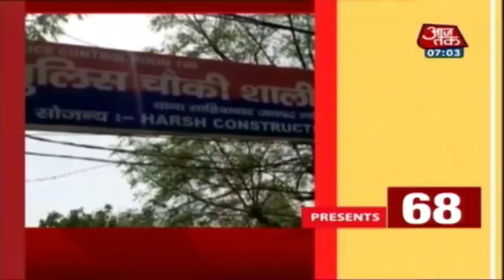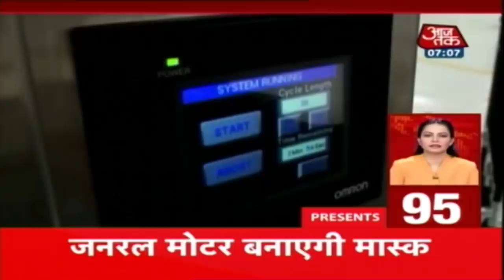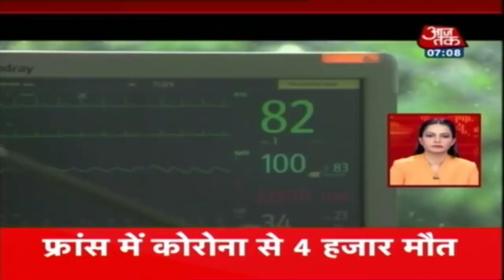देश-दुनिया की सुबह तक की 100 बड़ी खबरें । Nonstop 100 । Apr 2, 2020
देश में कोरोना वायरस के मामलों ने रफ्तार पकड़ ली है, जो कि चिंता बढ़ाने वाला है. गुरुवार सुबह तक कोरोना वायरस के पॉजिटिव केस की संख्या 2000 के पार चली गई है, जबकि इसके कारण अबतक 58 लोगों की मौत हो गई है. बुधवार को महाराष्ट्र से सबसे भयावह तस्वीर सामने आई, जब एक ही दिन में कोरोना वायरस की वजह से सात लोगों ने दम तोड़ दिया. इस बीच आज प्रधानमंत्री नरेंद्र मोदी वीडियो कॉन्फ्रेंसिंग के जरिए सभी मुख्यमंत्रियों से चर्चा करेंगे.